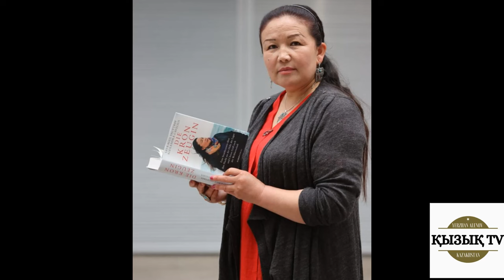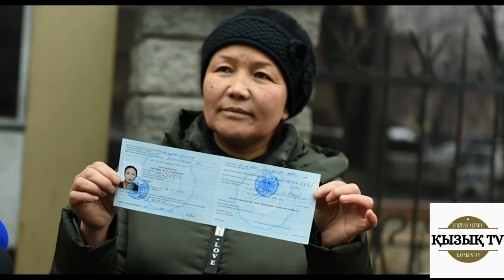Қытайдағы саяси қуғын-сүргін лагеріндегі масқара әрекеттердің беті ашылды